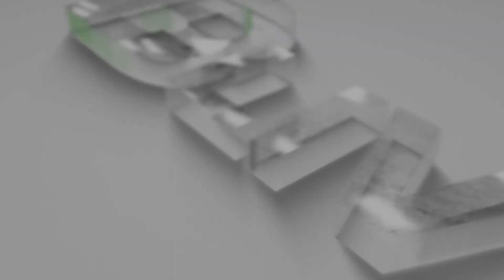BLive News Videos | മാമ്പഴത്തിന് കാവലിനായി നാല് കാവൽക്കാർ ആറ് പട്ടികൾ...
കാവലിനായി നാല് കാവൽക്കാർ ആറ് പട്ടികൾ...ഇതിപ്പോ എന്താ സംഗതി, വല്ല മന്ത്രിക്കും സുരക്ഷ ഒരുക്കൽ ആണോ എന്നാണ് നിങ്ങൾ ചിന്തിക്കുന്നതെങ്കിൽ തെറ്റി ഈ സുരക്ഷയൊക്കെ ഒരു മാങ്ങയ്ക്കാണ്... വെറും മാങ്ങയല്ല ലോകത്തിലെ ഏറ്റവും വിലകൂടിയ മാങ്ങകളിൽ ഒന്നിന്.ലോകത്തിലെ ഏറ്റവും വിലകൂടിയ മാമ്പഴമായ മിയസാക്കിയാണ്  തോട്ടത്തിൽ കായ്ച്ച് നിൽക്കുന്നത്. ഇത്രയും വിലപിടിപ്പുള്ള ഒരു മാങ്ങ സ്വന്തം തോട്ടത്തിൽ ഉണ്ടാവുകയും നാടൊട്ടിക്ക് അറിയുകയും ചെയ്താൽ എന്തു ചെയ്യും ശക്തമായ കാവൽ ഏർപ്പെടുത്തുക തന്നെയാണ് വഴി.